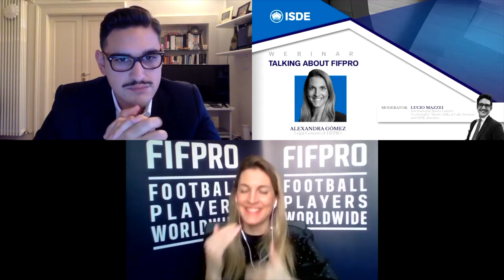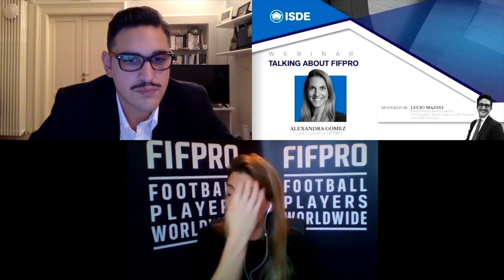A conversation about FIFPro and 2021 FIFA RSTP Amendments with Alexandra Gomez Bruinewoud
In this talk Lucio Mazzei, international sports lawyer and Alexandra Gomez Bruinewoud, senior legal counsel at FIFPro, focus on the daily activity of the global union of football players (legal protection of footballers all over the world) and on the 2021 FIFA RSTP amendments such as "maternity leave" and the new definition of coaches.